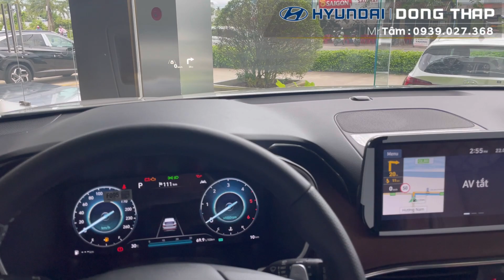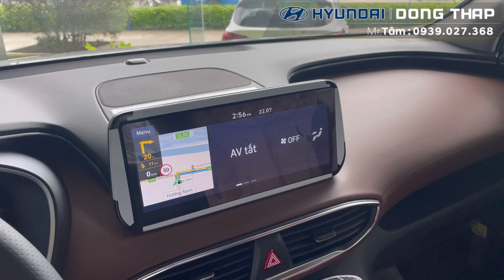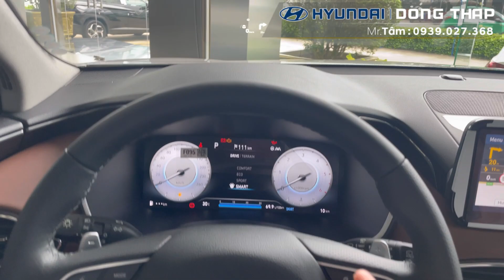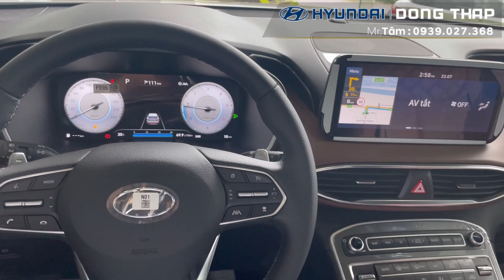HYUNDAI SANTAFE DẦU CAO CẤP 2023 | Ưu đãi cực tốt lăn bánh bằng giá niêm yết.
🔰 H Y U N D A I   Đ Ồ N G   T H Á P 🚘
📲Hotline/Zalo: 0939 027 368 Tâm Hyundai
                 𝗕𝗮̉𝗼 𝗵𝗮̀𝗻𝗵 𝘁𝗶̀𝗻𝗵 𝗰𝗮̉𝗺 𝘁𝗿𝗼̣𝗻 đ𝗼̛̀𝗶
                   Tận tình như người Thân
                     Tận tâm như người nhà
📲Liên lạc với Tâm qua :
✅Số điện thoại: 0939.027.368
🏢Showroom 1S : 89 Nguyễn Huệ, Phường 1, TP . Cao Lãnh, Đồng Tháp

Santafe Premium 2023
SantaFe 2023 MX5
Hình ảnh SantaFe 2023
santafe 2023: giá lăn bánh
Thông số Santafe 2023
Santafe 2023 kích thước
Santafe 2022 xăng cao cấp
Santafe 7 chỗ

Giá xe Santafe cũ
SantaFe 2023
SantaFe 2024
Giá Santafe
Giá xe Santafe 2023
Santafe 7 chỗ
SantaFe cũ